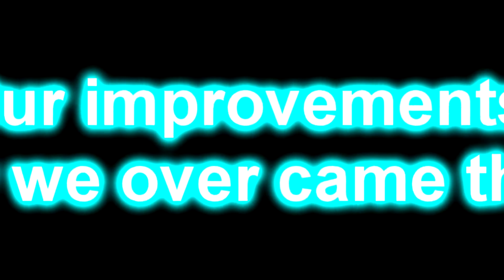Contest entry Part A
For Amazinggracie6